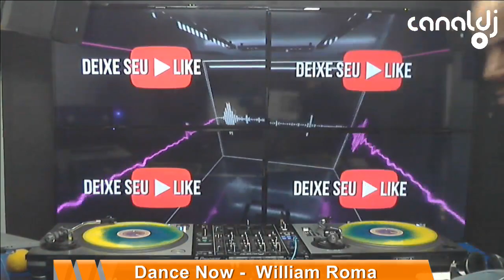DJ William Roma - Programa Dance Now - 10.08.2019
Set do DJ William Roma, gravado e transmitido ao vivo no Canal DJ em 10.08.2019